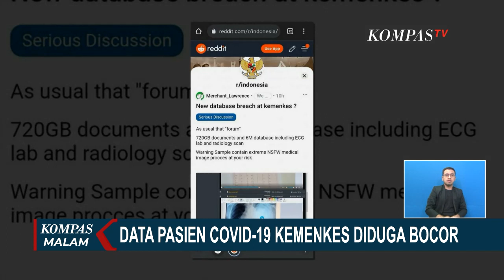Data 6 Juta Pasien Covid-19 Milik Kemenkes Diduga Bocor dan Dijual di Forum Hacker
JAKARTA, KOMPAS.TV - Data 6 juta pasien covid-19 milik Kementerian Kesehatan, diduga bocor dan dijual di forum hacker.

Selain kebocoran data pasien, dokumen kesehatan yang berisi rekam medis pasien juga diduga turut dijual.

Kebocoran ini pertama kali diketahui pada platform komunitas Reddit.

Dalam platform itu terdapat sebuah akun yang menjual 720 GB data dan dokumen kesehatan pasien yang sebagian besar merupakan pasien covid-19.

Baca Juga Pasca Kantor Dinsos Kendari Terbakar Seluruh Data Penerima Bansos Ludes di

Akun itu juga memberi sampel medis dengan ukuran dokumen mencapai 3,26 GB.

Kebocoran data yang terjadi meliputi NIK pasien, data keluhan utama pasien, foto pasien, CT scan, diagnosis, hasil tes covid-19, hingga rencana perawatan.

Data yang bocor juga dilengkapi dengan identitas detail pasien.

Juru Bicara Vaksinasi Covid-19 Kementerian Kesehatan, Siti Nadia Tarmizi menyebut, Kemenkes tengah menelurusi dugaan kebocoran data ini.

Melalui pesan singkat pada jurnalis Kompas TV, Nadia merespon "ini masih ditelusuri ya, kita sedang menelusuri kebenaran informasi tersebut, dan kalau benar tentunya langkah perbaikan akan dilakukan"

Kebocoran data pribadi dari server Kemenkes bukan pertama kali terjadi.

Sebelumnya pada Agustus 2021, data 1,3 juta pengguna aplikasi e-hac Kemenkes dilaporkan bocor.